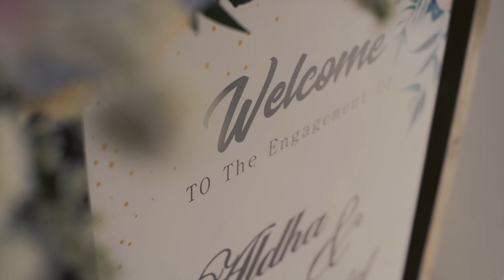Aldha & Danniel Engagement Video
Aldha & Danniel’s Engagement💍